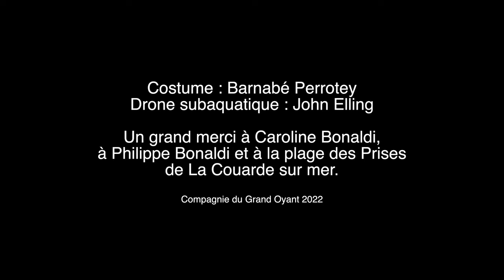LE TSAR DÎNE par Avénarius d'Ardronville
Avec Jérôme Bonaldi dans le rôle du tsar et Marina Delvir dans le rôle de la servante.
Texte et voix : Avénarius d'Ardronville
Enregistré arrangé et mixé par Denis Leroux, formidable homme orchestre du studio de Poyaller.

LE TSAR DÎNE

                               à Caroline et Jérôme Bonaldi

Strophe 1 :

Lassé
Des crustacés
Du homard
Et des langoustines

Refrain :

Le Tsar
Dîne
De sardines
En boîte,
De sardines
D’huile moites
À la taille
Menue
Et vêtues
D’écailles
De poiscaille
Au camail
Argenté
Et trempé
D’azur
D’azur
D’azur attrapé dans les vagues anciennes
Celles qui montent jusqu’au bleu du ciel
Et puis s’en reviennent
A plein pot
Et le clapot
Fait des siennes.

Strophe 2 :

Le fracas
Des tracas
Des cours
Et des cœurs
L’écœure
Toujours
Et n’arrête
Son amour
Des arêtes.
Même la pire
Dépêche
De l’empire
Ne l’empêche
De manger la pêche.
Et quoi que ses gens disent
Quoi qu’ils prophétisent :
« Attaque de Moudjahidines !
Menace de rapines !
Les barbares !
Aux carabines ! »

Refrain :

Le Tsar
Dîne
De sardines
En boîte,
De sardines
D’huile moite
À la taille
Menue
Et vêtues
D’écailles
De poiscaille
Au camail
Argenté
Et trempé
D’azur
D’azur
A plein pot
Et le clapot
Fait des siennes.

Strophe 3 :

Et l’homme lige
Dit :  « Seigneur,
Le prestige
Oblige
Sur l’heure
De chasser
Les grands cétacés
D’oser
Croiser
Sur certaines
Vagues
Où les baleines
Voguent
Et d’y planter dague
Et harpon
Hardi ! sur le pont !
Sus au cachalot
Fini le picolo
Et s’il se montre homme
Et qu’il en assomme
De la grosse
Poissonne
S’il lui casse l’os
Et la sonne
S’il dompte
Le mastodonte
La renommée monte
En flèche. »
Mais le roi n’a cure
Du hasard
Des aventures
Et se pourlèche
Les babines

Refrain :

Le Tsar
Dîne
De sardines
En boîte,
De sardines
D’huile moite
À la taille
Menue
Et vêtues
D’écailles
De poiscaille
Au camail
Argenté
Et trempé
D’azur
D’azur
A plein pot
Et le clapot
Fait des siennes.

Strophe 4 :

Quand le roi
Ne veut qu’on le serve
C’est qu’il décapsule
Deux trois
Opercules
De conserves
C’est qu’il trempe sa louche
Dans les sardines
Et s’en jette pile
En bouche
Si le Tsar jubile
La Tsarine
Se chagrine
Des célerines
Les stars
Du Tsar
Ballerines
Qui le fascinent.
Mieux vaut décamper
Quand vient la lampée
Quand il ouvre
Ses boîtes d’ivresse
Ses boîtes de vitesse
Et qu’il ingurgite
Pour goûter la gîte
Les ballets des bancs
Qui dansent dans les courants
Géants
Des océans.

Avénarius d'Ardronville